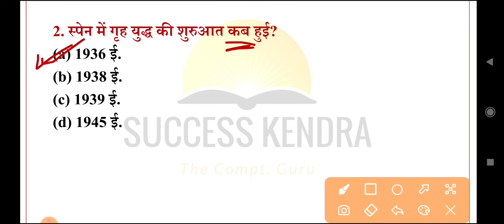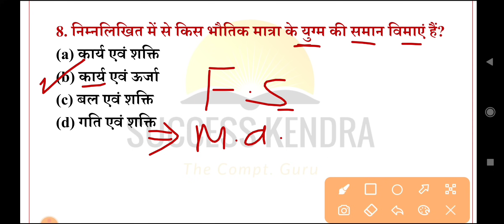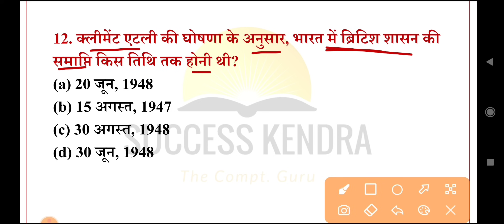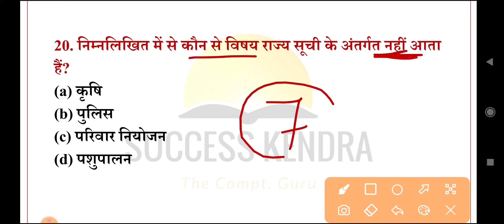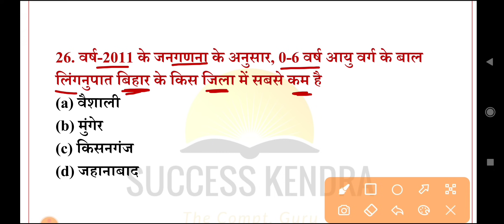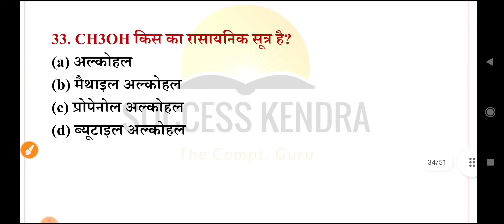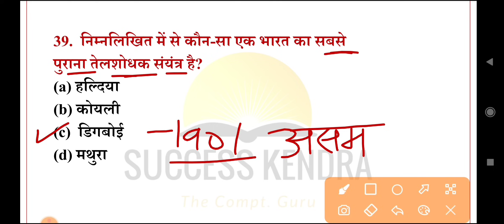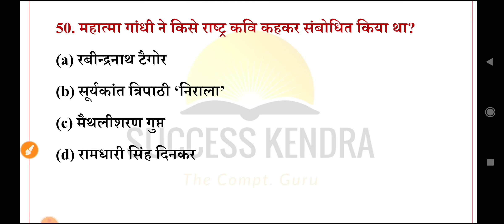Bihar Police गेस Question 2023 | Bihar Police Final Revision 2023 | Bihar Constable Exam 2023